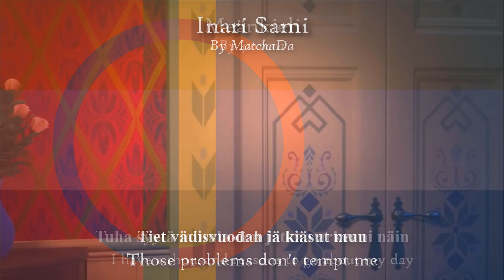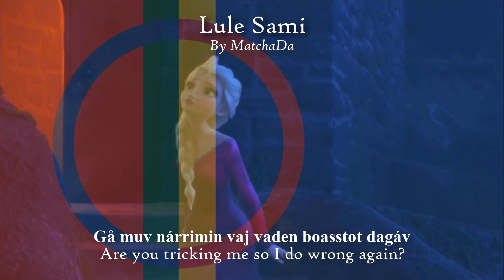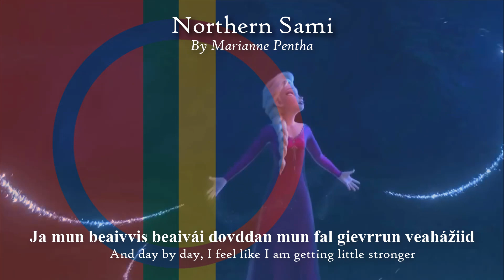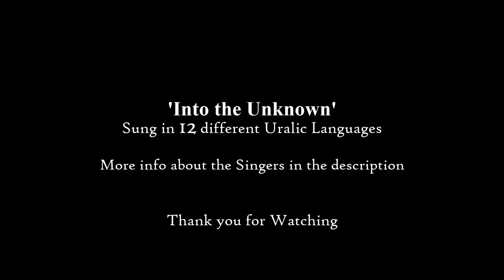Into The Unknwon' sung in 12 Uralic Languages (Collab Version) HQ FULL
Hey everyone!! So happy to finally publish this. Sorry for the delay I had some problems with Youtube.  This is a sequence to the video I made last year of Pocahontas in 17 Different Native American languages and Moana in 24 Austronesian Languages. Uralic cultures are so beautiful so its their turn!  Although many of these languages are endangered they are still alive so this video is a Disney magical way to honor them. :)

It is important to note that these singers are not native speakers but tried their best with pronunciation guides, etc. The languages and singers are

Thank you to the people who helped with translations & pronunciation guides
Also, extra thank you to Amaya Kagami for the feedback on the production of this